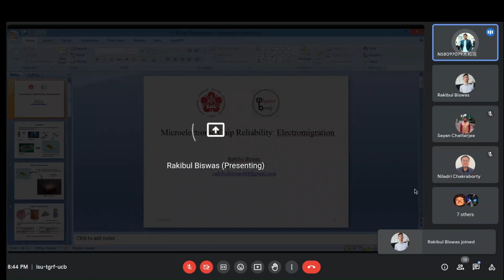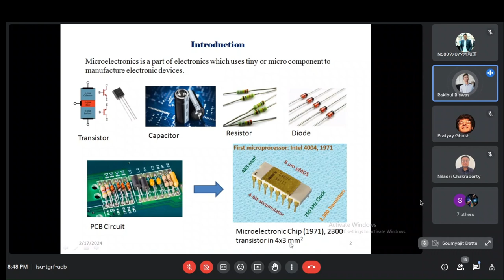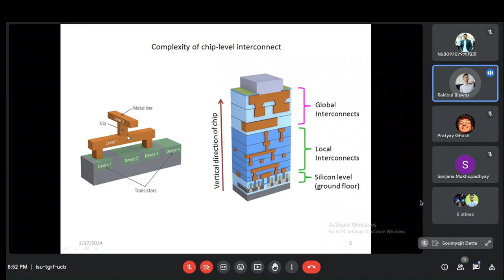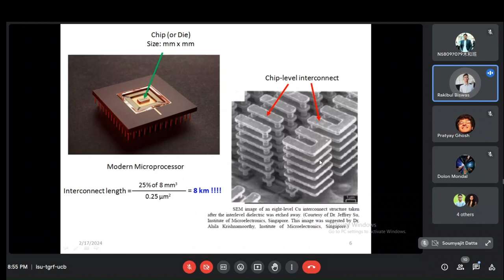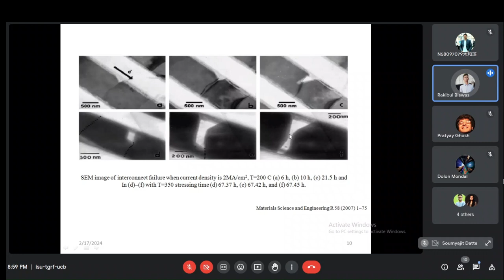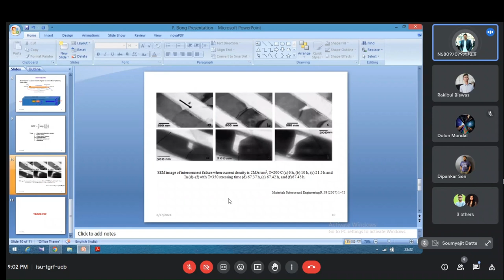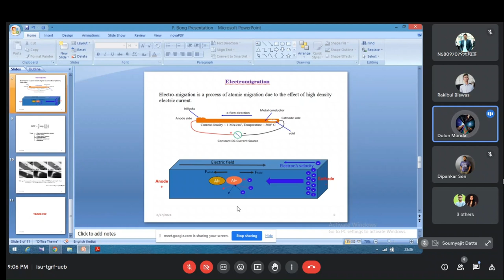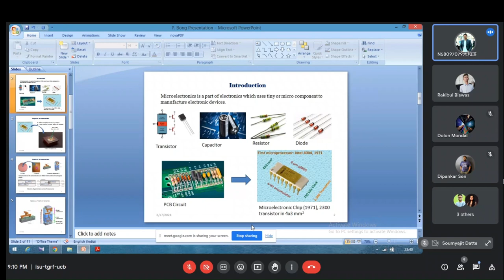Webinar 9 || Rakibul Biswas - Ph.D. Student || Condensed Matter Physics || Physics Bong!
Title: What is Electromigration?
Speaker: Rakibul Biswas (1st Year Ph.D. Student, National Cheng Kung University, Taiwan)
Abstract:
In the present time electronic industry heading towards scale down, its technology improving day by day to decrease the dimension of various electronic chips. Due to the fewer dimensions of chips, the dimensions of interconnects are also decreasing, so the current density of interconnect is increasing which causes mass transport inside the interconnections. This mass transport process in the interconnections enhances its failure, which is called electromigration failure (EM failure). So, improving the lifetime of interconnections as well as microelectronic chips demands the analysis of EM failure.